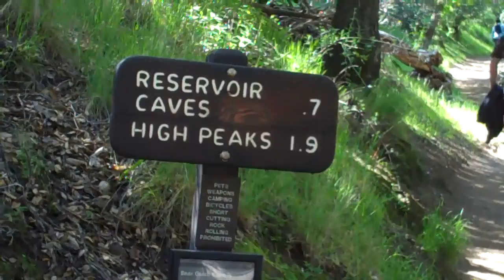Hike @ Pinnacle Nat'l Park